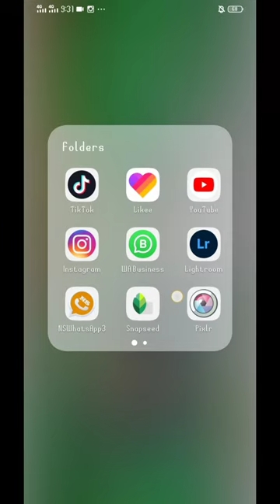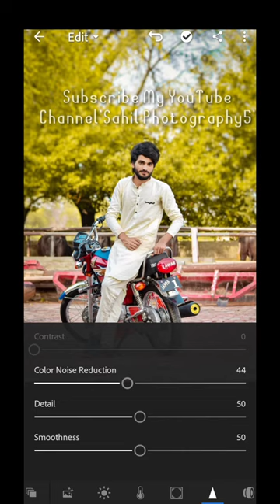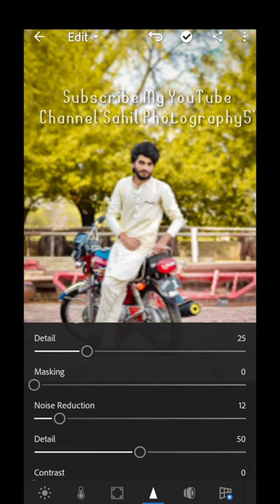How To Create Yellow Preset In Lightroom